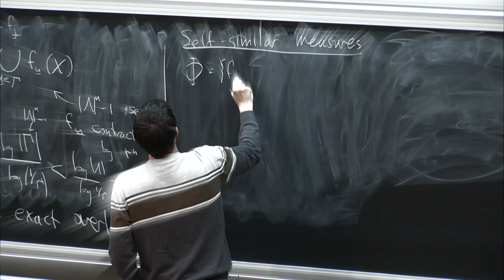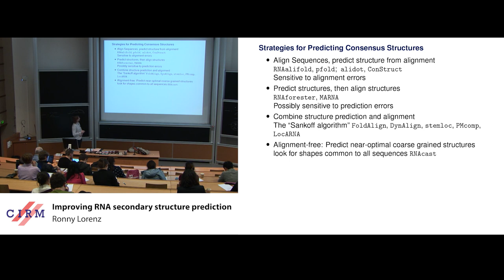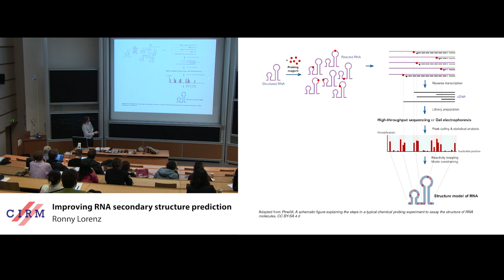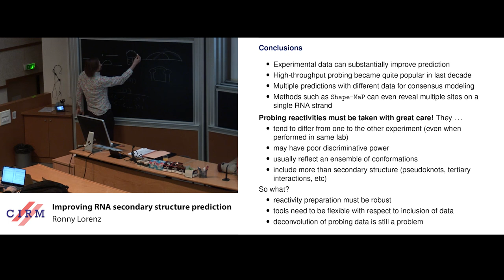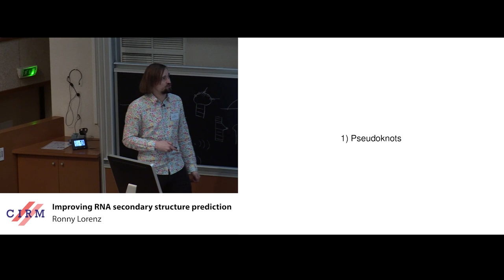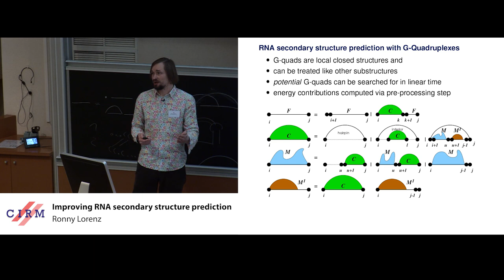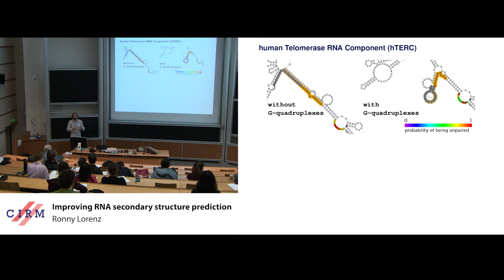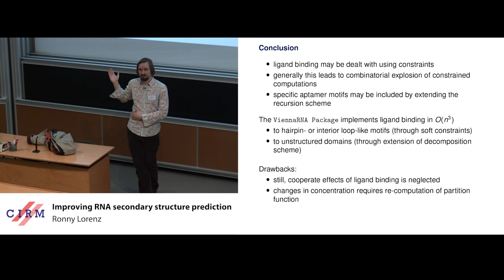Ronny Lorenz: Improving RNA secondary structure prediction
Recording during the meeting "AlgoSB 2019 - Mathematical and Computational Methods for Structured RiboNucleic Acids" the January 14, 2019 at the Centre International de Rencontres Mathématiques (Marseille, France)

Find this video and other talks given by worldwide mathematicians on CIRM's Audiovisual Mathematics Library And discover all its functionalities